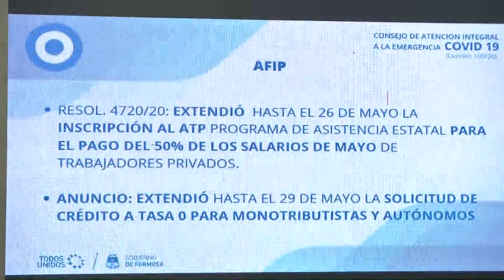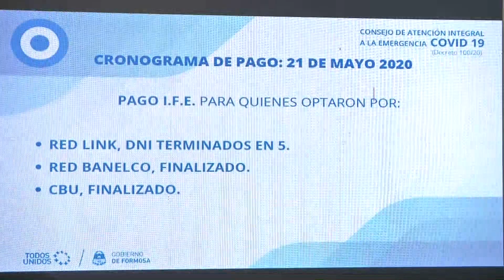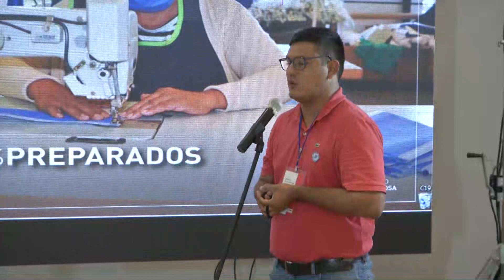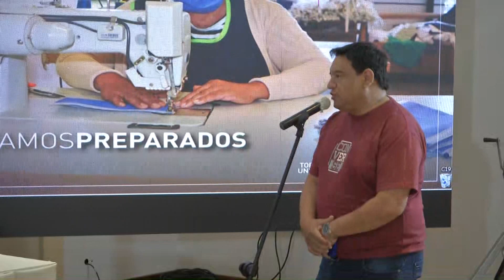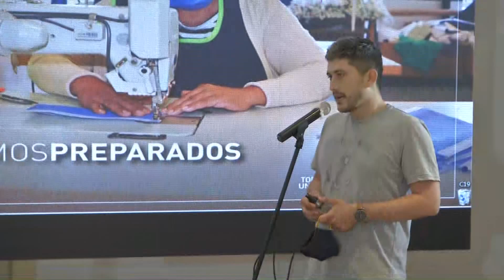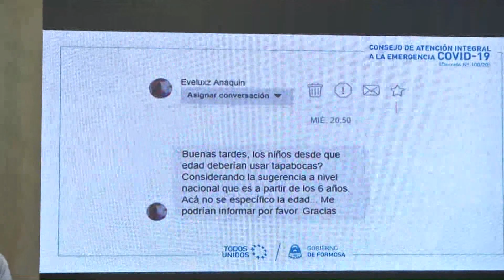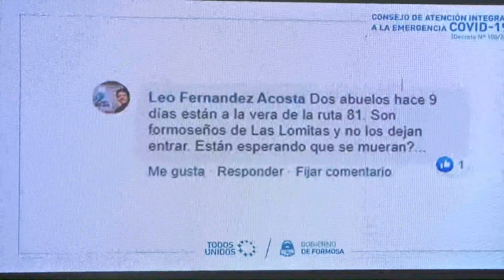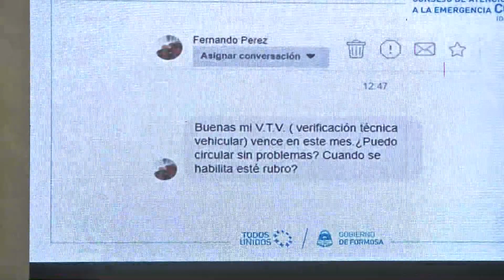PARTE DIARIO SOBRE COVID-19 (FORMOSA, 21/05/20)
Parte diario del Consejo de Atención Integral a la Emergencia COVID-19 del día 21 de mayo de 2020, emitido en directo desde Casa de Gobierno.